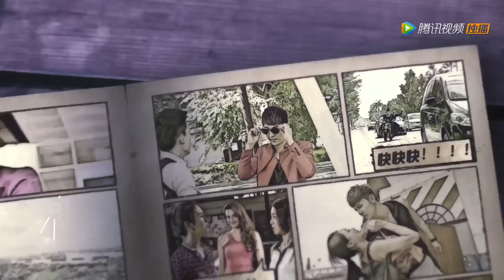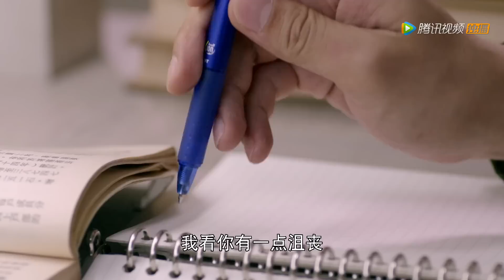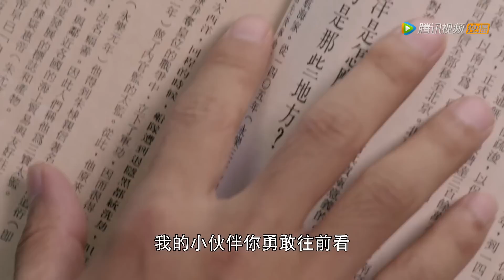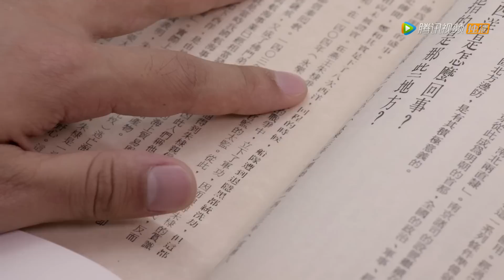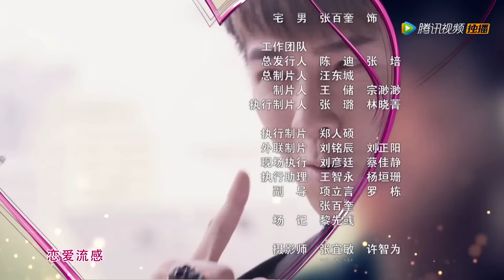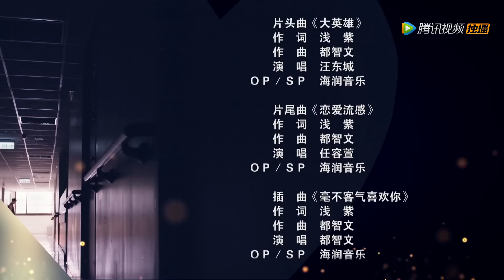超级大英雄_49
来到21世纪的锦衣卫，要从洪西东身上夺回夜明珠。结果却遇上了长相一样的洪晓东，再加上随身的龙纹玉佩感应到九转夜明珠；他们计划杀了洪西东之后取回夜明珠，再设法回到明朝向主上交代。但不得不暂时生活在这个时代中，彭泽和徐啸天不断因为现代化的厕所、电梯，甚或吸尘器等等事物而备受干扰，致使追杀洪西东的任务困难重重。